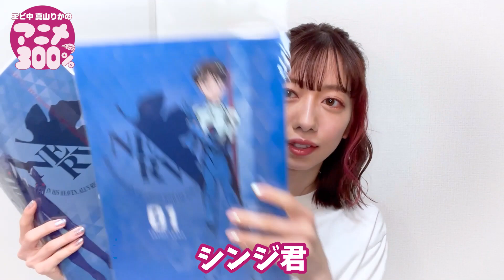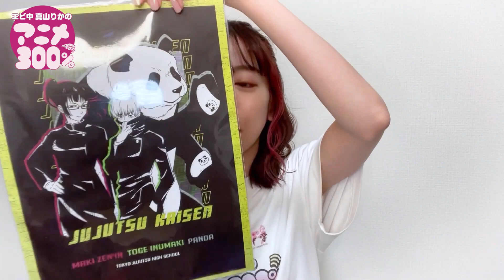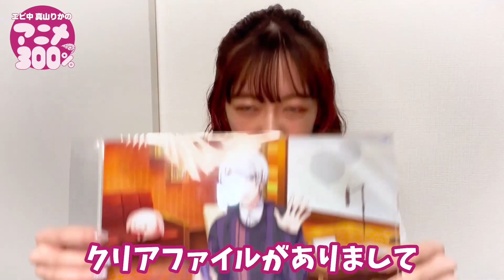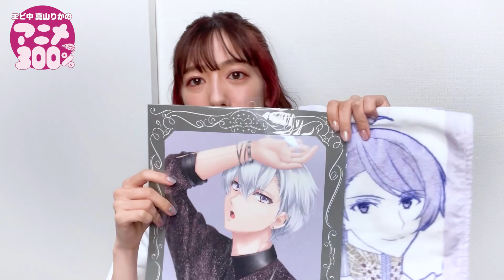エビ中・真山りか、アニメイトでグッズ爆買いしてみた【開封編】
★続きはニコニコチャンネルで！

私立恵比寿中学・真山りかのニコニコチャンネル「真山りかのアニメ300％」！アニメファンのエビ中・真山りかさんが、アニメについてあれこれ語ります。

番組からバースデープレゼントの「アニメイトさんお買物3万円券」がついに発動！・・・の【開封編編】です。
果たしてどんなアニメグッズを買い込んだのか・・・・！